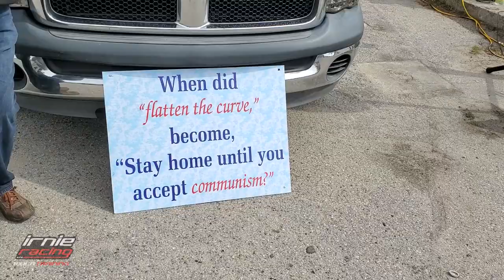"Genevieve ActionForCanada Speech" Osoyoos Border GREAT CANADIAN CRUISE Pt.3 March 26, 2022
Osoyoos Border GREAT CANADIAN CRUISE Pt.3 March 26, 2022.  "Genevieve ActionForCanada.com Speech." WE ARE MOVING TO "Irnieracing" Rumble & Odysee.